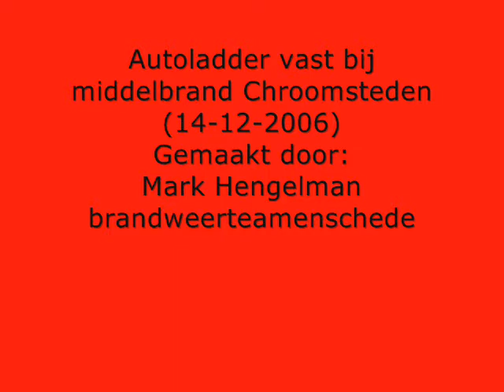Autoladder brandweer enschede vast in gras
Geplaatst Pascal Vlutters
BRON: Mark Hengelman